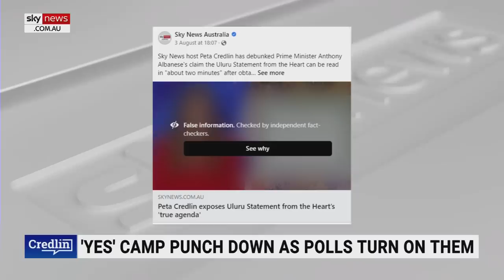Credlin blasts censorship of her post amid fears a Voice will dispose of free speech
Sky News host Peta Credlin has blasted Big Tech for blocking posts on the Voice to Parliament that do not pass its “political correctness test” after one of her posts claiming the Uluru Statement from the Heart is 26 pages has been blocked.

“An editorial of mine, reminding voters the Uluru Statement from the Heart is really 26 pages, not the one the PM says it is, well that's now been blocked even though the people who helped write the full Statement, the 26 pages, they've been saying for many, many years, it's more than just one,” Ms Credlin said.

“If the Voice gets up, we'll lose our right to constitutional equality and on the way there, it seems our right to free speech as well.”